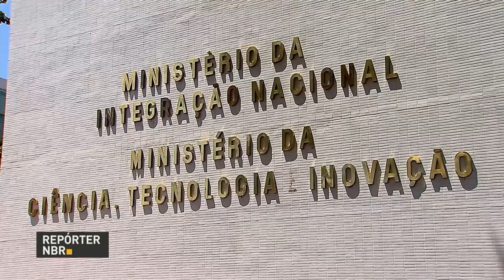Consulta pública quer ouvir a população sobre a modernização das telecomunicações no país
REPÓRTER NBR - 18.10.17: O governo decidiu atualizar a política para o setor de telecomunicações. A principal meta agora  é levar internet de alta velocidade a todo o país. E, para isso, uma consulta pública vai ouvir a população e os setores envolvidos sobre a modernização das telecomunicações.